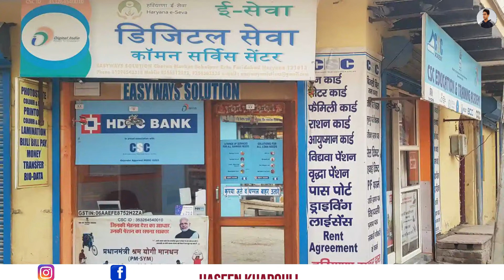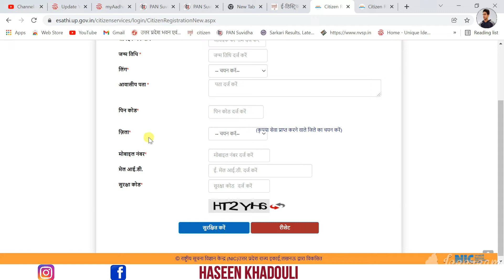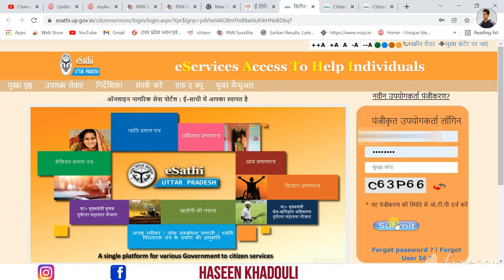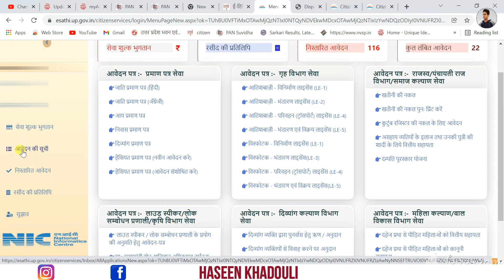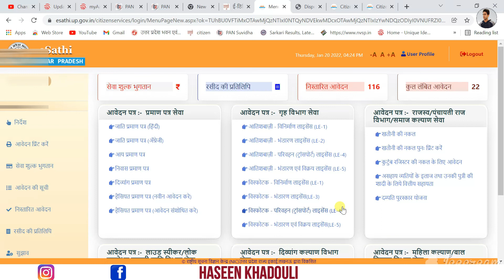UP e sathi portal user id create online || UP citizen portal id password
my laptop=
my mic=

About The Video. 👇👇👇

hello dosto aaj ki is video me mene bataya hai ki aap income cast and domecile certificate banane ke liye free me id password kaise le sakte hai dosto video pasand aaya ho to like kare or channel ko subscribe kare thanks.

e district
edistrict up
caste certificate up pdf download
12 digit caste certificate verification
caste certificate download up
check online caste certificate

caste certificate up
e district login
up e sathi login
edistrict up gov in
e district
up citizen service
12 digit caste certificate verification

income certificate status
e-district registration
edistrict.gov.in login
e district
edistrict up
e district up login
up citizen service
domicile certificate up online

e sathi registration
e sathi up citizen service
e sathi bihar
citizen login / registration
ई-साथी ऐप
e-sathi app
e sathi rajasthan
e sathi mp

e sathi login
e sathi customer care number
e sathi citizen login
e sathi up gov in
e sathi up registration
e sathi forgot username

haseenkhadouli Channel.

# Haseen Khadouli

Haseen Khadauli

From Haseenkhadouli

YouTube. Com

Gmail ID..